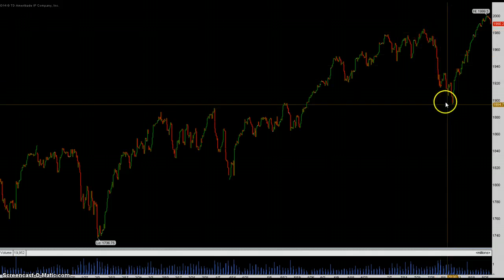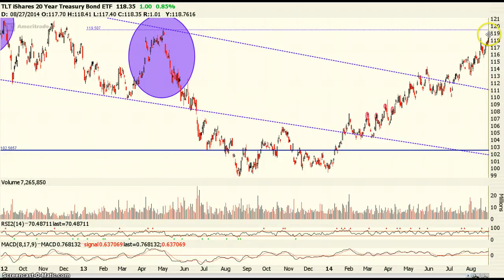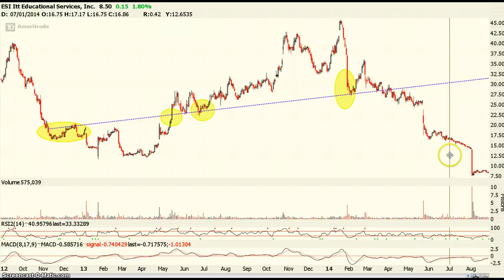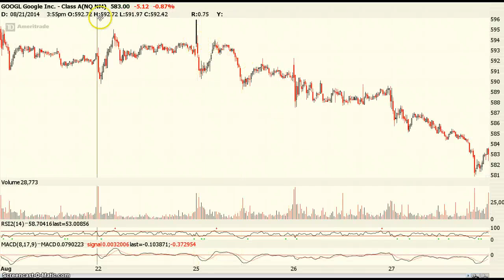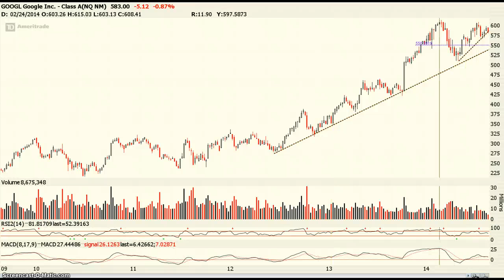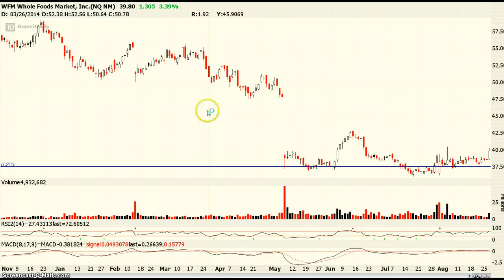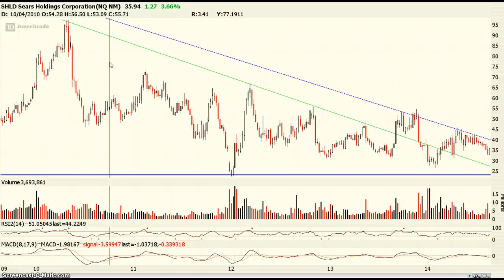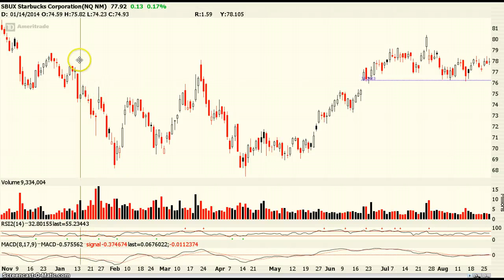Thursday Morning Market Video